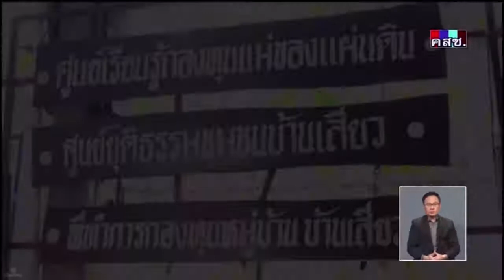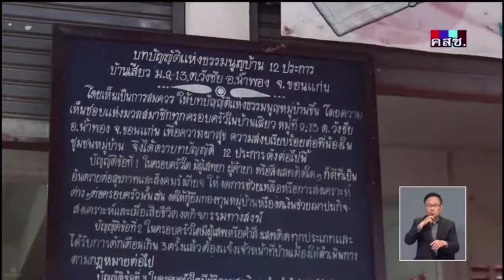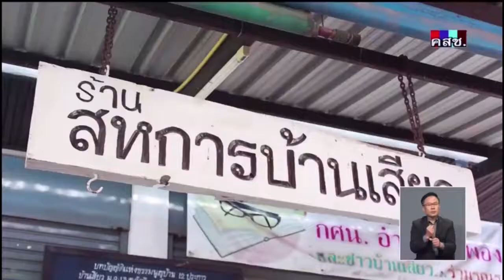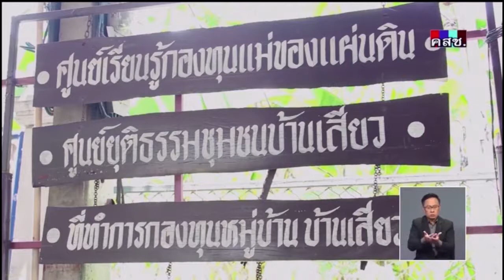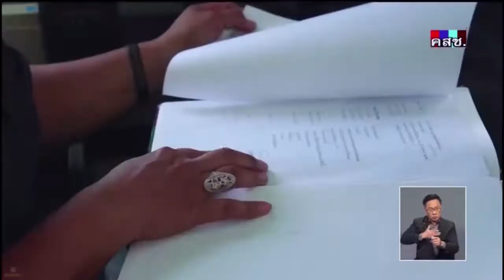รายการเดินหน้าประเทศ 12 พฤศจิกายน 2560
รายการ "เดินหน้าประเทศไทย"   หมู่บ้านเข้มแข็งด้วยกลไกชุมชนบ้านเสียว จ.ขอนแก่น
12 พฤศจิกายน  2560